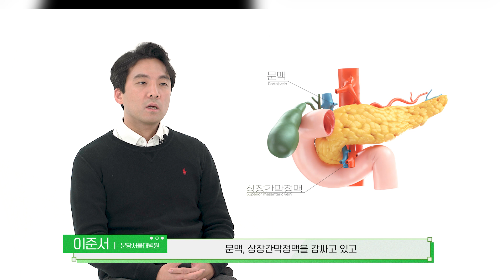[그암이알고싶다 시즌3] Ep.7 췌장암, 어떻게 치료할까?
그암이알고싶다 시즌3

[췌장암의 수술과 항암치료]

★ 질문 및 의견 보내주실 곳
- 카카오톡 플러스친구 : 그암_that_cancer

▶ 대한종양내과학회는 종양내과학을 대표하는 학회로, 암 치료 및 관련된 다양한 지식을 증진하고 발전시키며 종양학 및 관련분야 전문가들의 교류와 협력을 지원하는 것을 목적으로 2005년 11월 26일 창립되었습니다. ◀